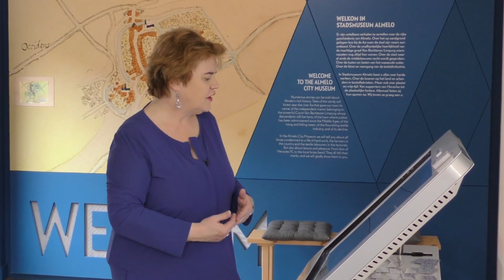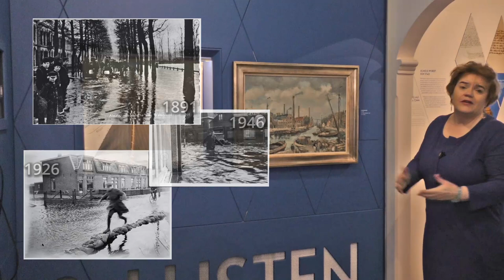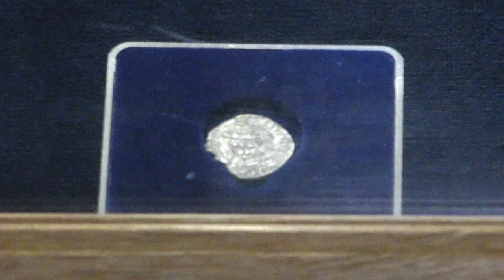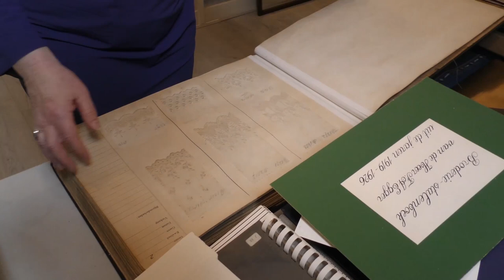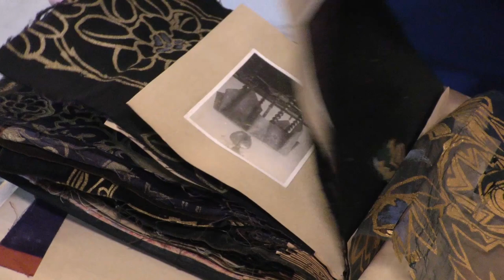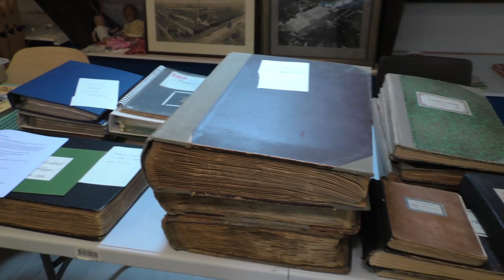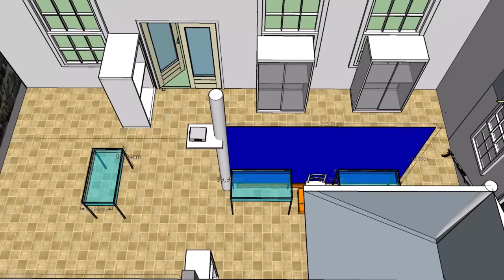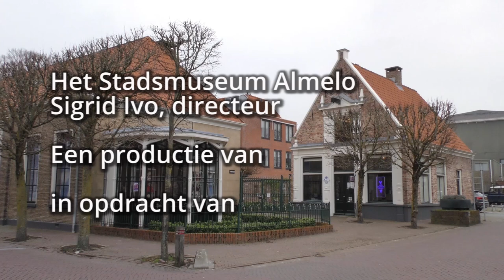Historische Kring Almelo; Sigrid Ivo over het Stadsmuseum Almelo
Historische Kring Almelo; Sigrid Ivo over het Stadsmuseum Almelo. In verband met corona is het voor de Historische Kring Stad en Ambt Almelo niet mogelijk om bijeenkomsten en lezingen aan te bieden.

In samenwerking met AAvisie is als alternatief een video gemaakt met een tour door het Stadsmuseum waarbij directeur Sigrid Ivo vertelt over de collectie, over de komende tentoonstellingen, maar ook over de toekomst van het museum en we mogen rondkijken in het depot van het museum waar een schat aan bijzonderheden te vinden is.